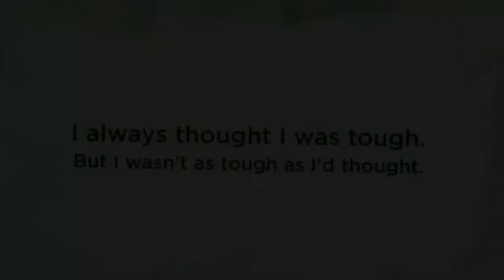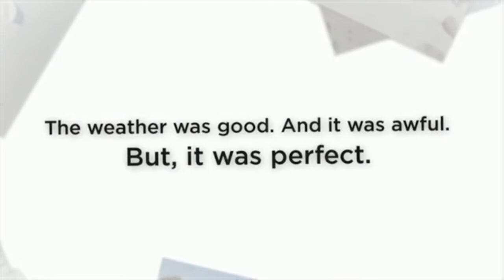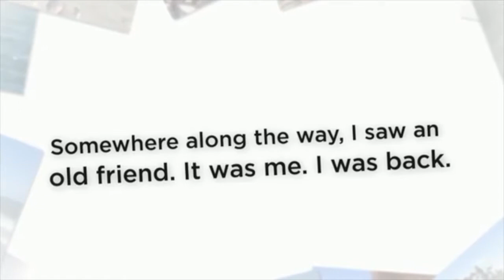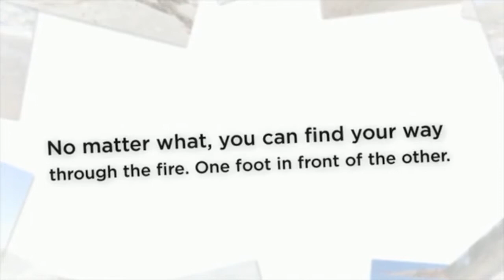Keynote Speaker Fawn Germer 2019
Energetic, exciting -- provocative. Audiences LOVE  Fawn Germer. She is the best-selling author of nine books and a four-time Pulitzer nominee who consistently ranks near the top of the prestigious  "Guru List" of best leadership speakers worldwide.